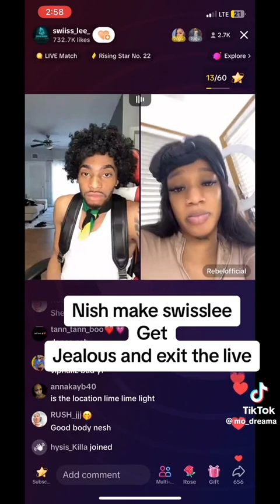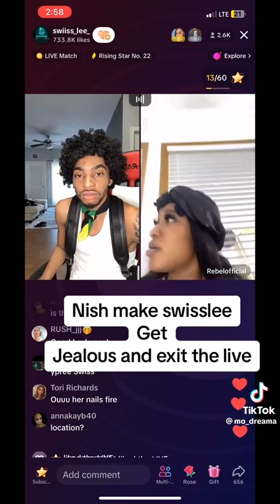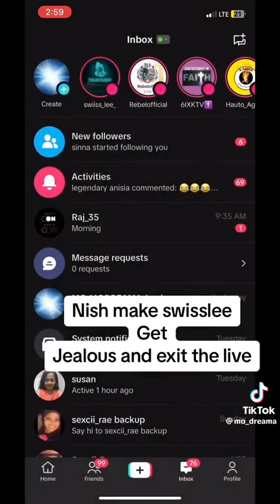Rebel and Swiss Lee at it again